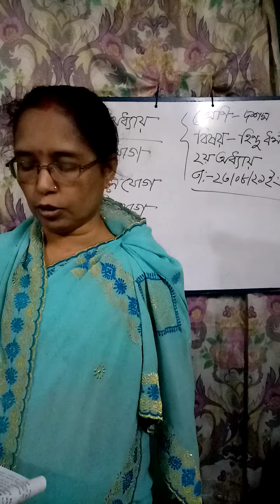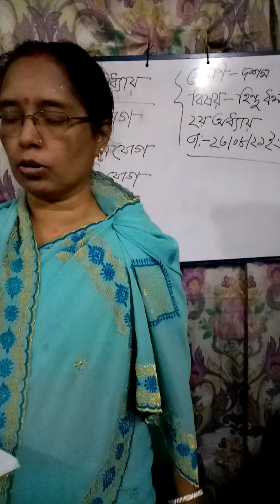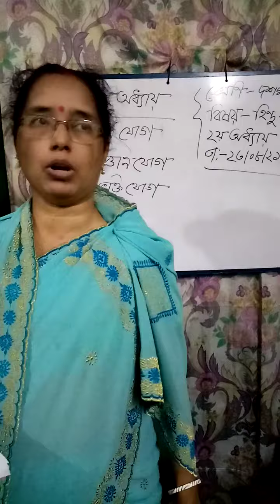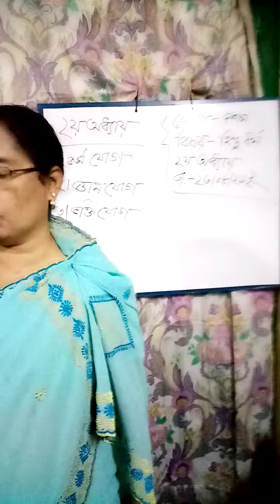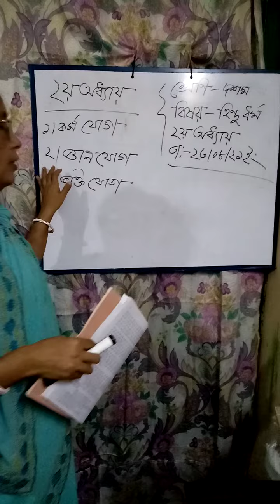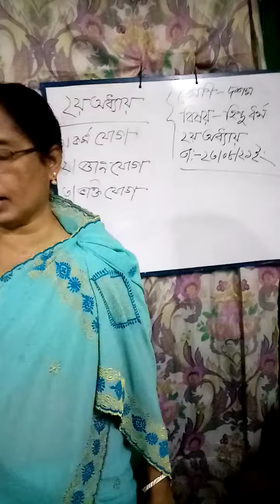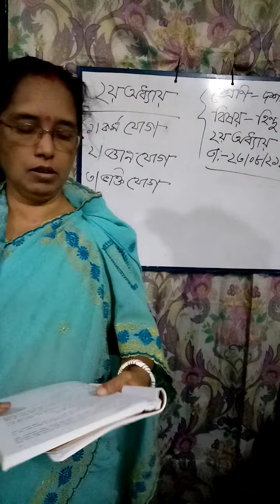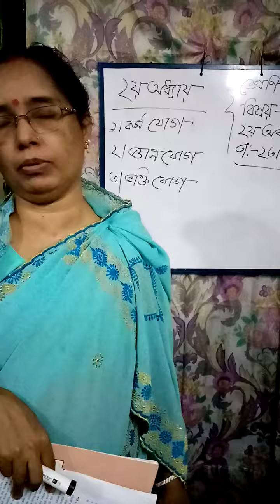মিসেস শিখা প্রভা দেবী, পতেঙ্গা উচ্চ বিদ্যালয়,শ্রেনী-দশম,বিষয়-হিন্দুধর্ম, অধ্যায়-২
পাঠের বিষয় -কর্মযোগ,ভক্তিযোগ,জ্ঞানযোগ।